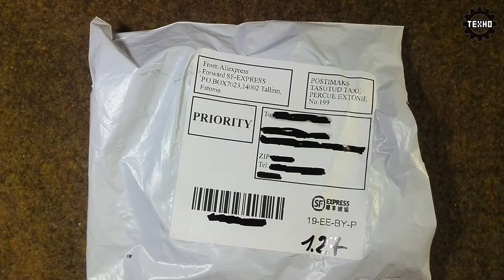🔴 Кулер на экструдер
Покупая на AliExpress, Ozon, Asos, GearBest, JD, BangGood, М.Видео, Связной, AviaSales, Tutu, Спортмастер и других популярных магазинах вы можете вернуть до 90% от стоимости ваших заказов